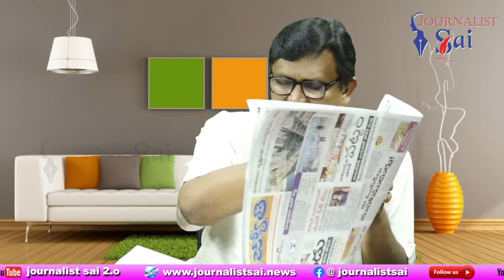Modi Govt Big Plan మోడీ జమిలి ప్లాన్ తగ్గేదే లేదు